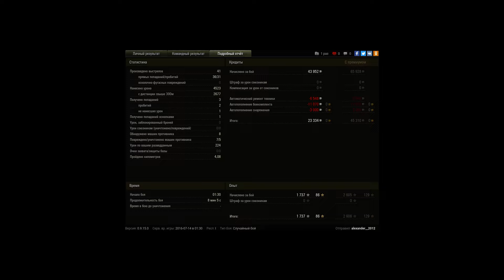M41 Walker Bulldog, Эрленберг, Стандартный бой